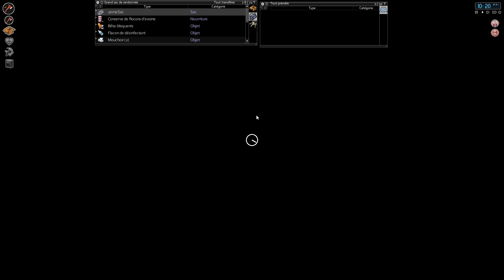Project Zomboid, 6 Mois Plus Tard, EP15 : Voyage au bout de la ville (Let's play FR)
On va partir se balader à l'éxtéieur de Rosewood vers la station service située à l'ouest de la ville pour essayer de trouver un vérin. On en profitera pour explorer la petite zone agricole située juste au Nord.

=== Vous aimez Zomboid ? ===

=== Infos complémentaires ===
Project Zomboid un RPG de survie post-apo indépendant disponible en accès anticipé sur steam et c'est de la balle. Ceci n'est pas un placement de produit :P
Le seul mod utilisé est la traduction proposée par Teezee disponible dans le Worshop Steam
Si vous voulez participer à la beta, suivez les informations sur le forum officiel

=== SERVEUR MULTI ===
Envie de rejoindre d'autre joueur ou simplement tester le mode multijoueur (Gratos) ? Rejoignez la communauté en suivant les indications sur le site de la communauté français Project Zomboid,
Vous pouvez aussi nous rejoindre sur le serveur Discord pour causer avec les autres joueurs
Les infos sur les MaJ du serveur sont données dans les vidéos, dans le thread du forum mentionné plus haut, sur la chan général dans discord et sur les réseaux sociaux (surtout facebook).

=== COMMUNAUTÉ ===
Vous aimez Project zomboid, voici les liens à connaître :